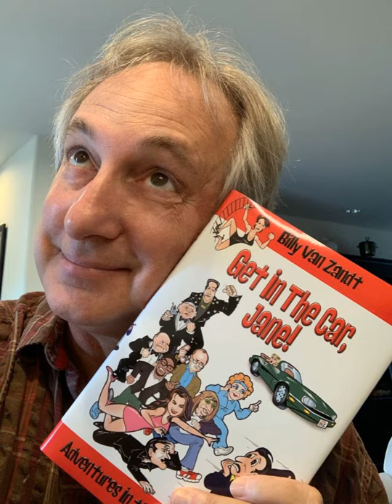153 - Billy Van Zandt (Jaws 2, Star Trek, Newhart, Martin)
The Fancounters Celebrity Podcast

Celebrity Interview: Billy Van Zandt joins me to talk about acting in Jaws 2 and the first Star Trek movie along with writing hit television shows like Newhart, Martin, and The Hughleys!

 Podcast Plug: Smartless with Jason Bateman, Will Arnett, Sean Hayes...The Chuckleheads

  Don't forget to leave Fancounters a 5 star review on Apple Podcasts!